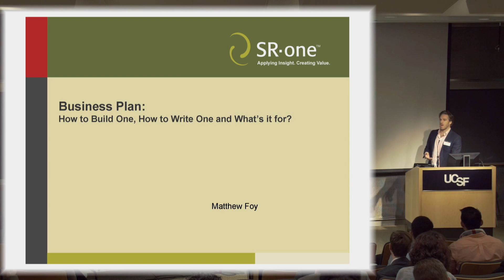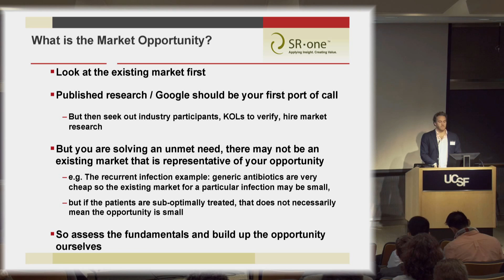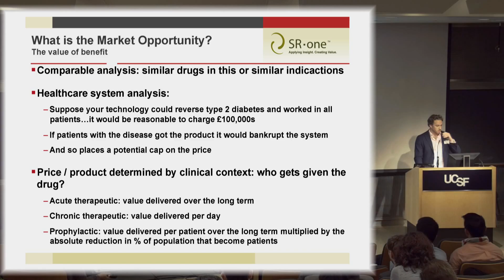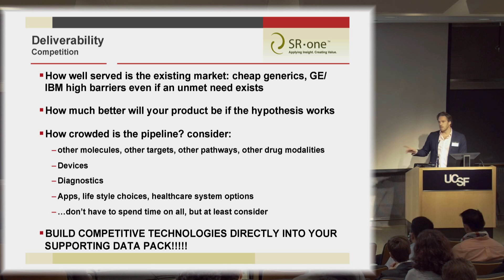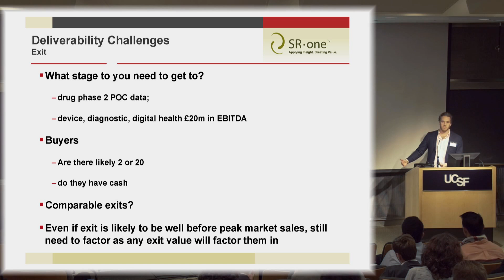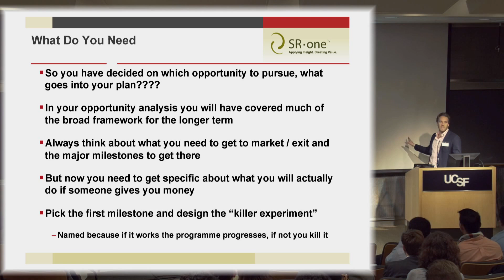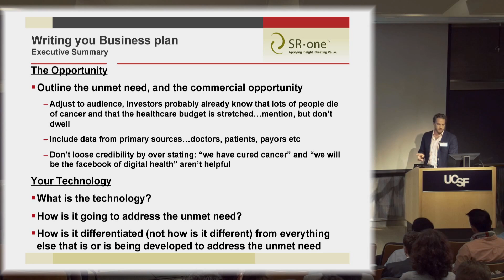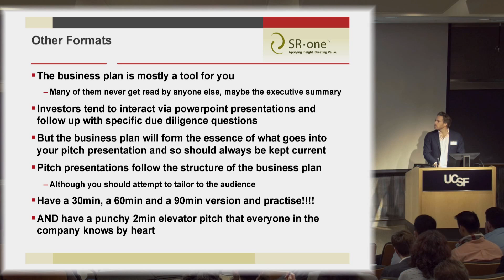How to write a Good Business Plan - Matthew Foy - SR One